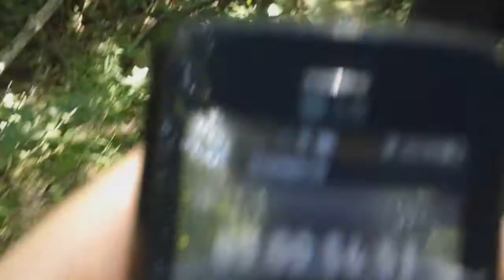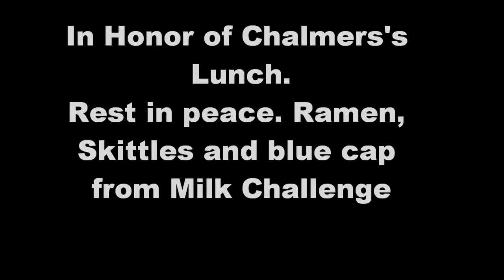Sprite Challenge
chalmers and kyle try the sprite challenge